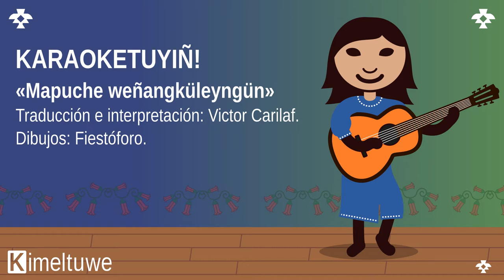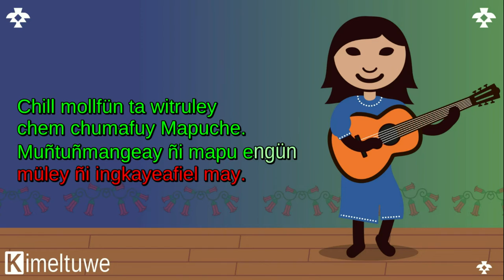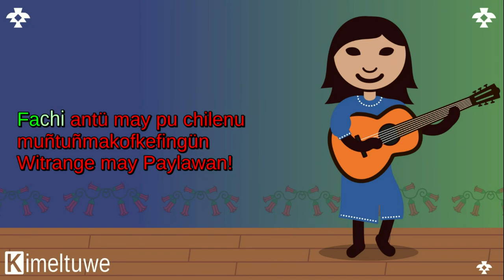Karaoke en Mapuzungun. Mapuche weñangkülengün.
Versión en Mapuzungun de la canción Arauco tiene una Pena, escrita por Violeta Parra.
Traducción e interpretación: Victor Carilaf.
Dibujos: Fiestóforo.